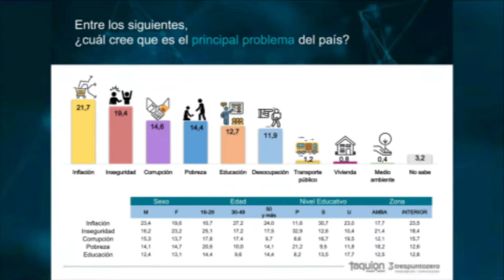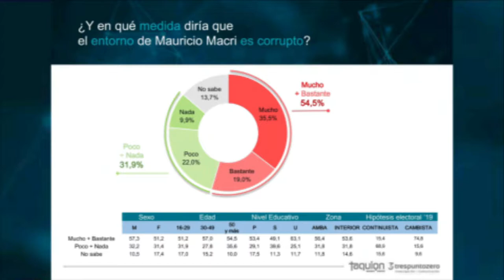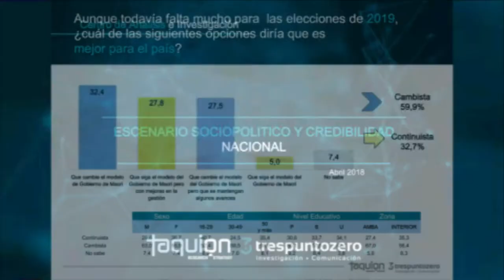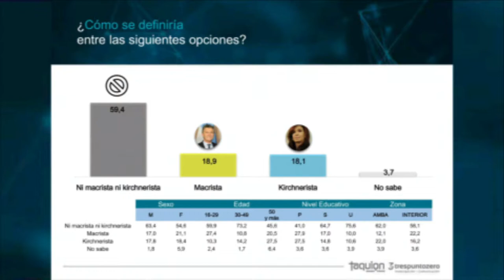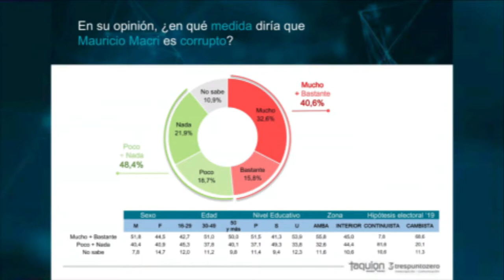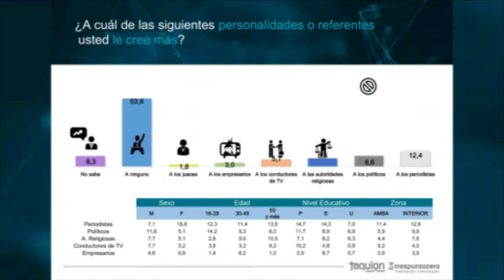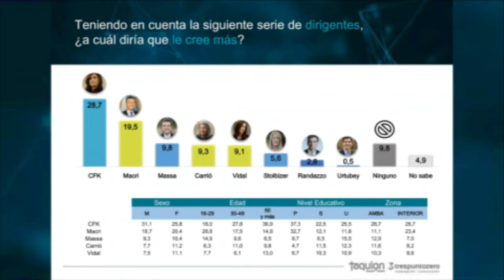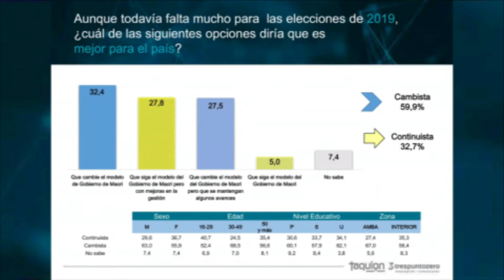Análisis de la situación sociopolítica nacional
El conductor del noticiero Carlos Paz al Día, Marcelo Arias y el periodista político Christian Pérez realizaron un análisis de la situación sociopolítica nacional a partir de una encuesta publicada por Taquion y Trespuntozero.

La encuesta muestra el índice de credibilidad de la población, los problemas más importantes del país de acuerdo a la opinión de la gente y el panorama político para el 2019. Con estos resultados la actual gestión de Mauricio Macri no se ve favorecida. Mirá lo que publicaron las encuestadoras en este informe y el análisis en detalle de los datos.